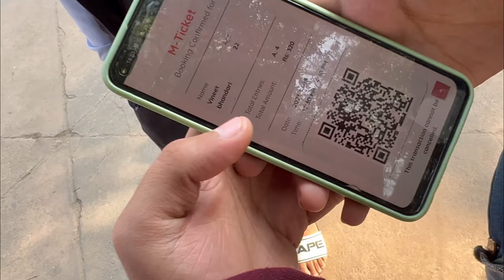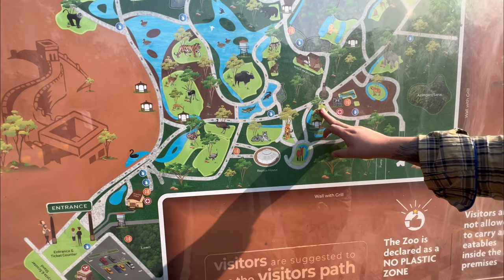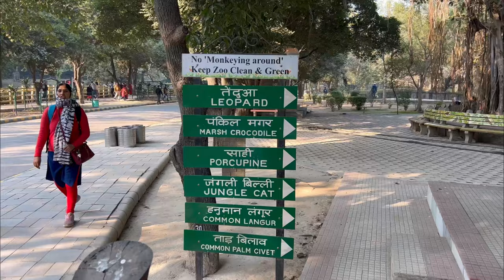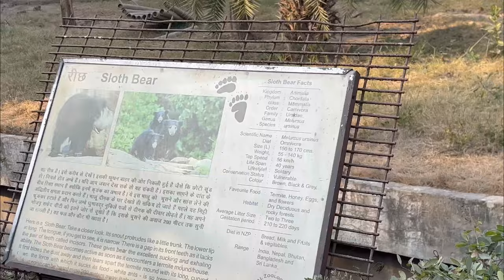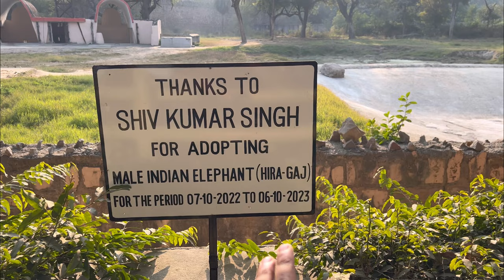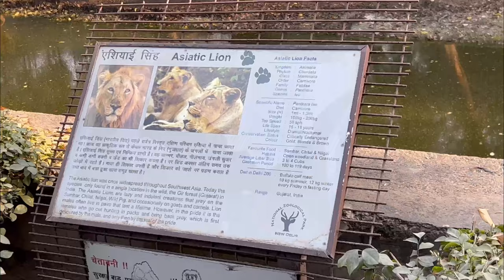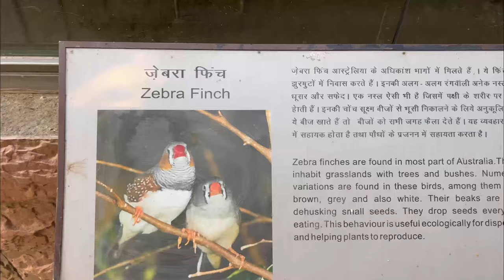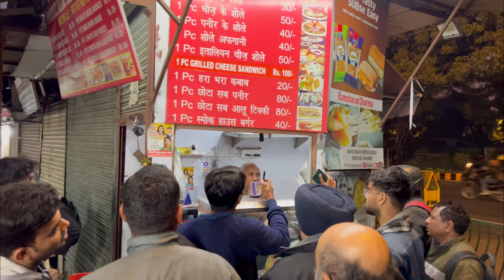ChidiyaGhar Tour🦁🐻🦚 || Zoo Tour | Vlog 24 | The Prajjwal Tyagi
This video is very entertaining and you will definitely gonna like it, So go and watch out the full video now😉❤️…

If you Watched the video till the end then Thank You so much🙏🏻 and also If you enjoyed the video then Please do like , share, comment and also do Subscribe the channel and don’t forget to press the 🔔 icon to get all the notifications.